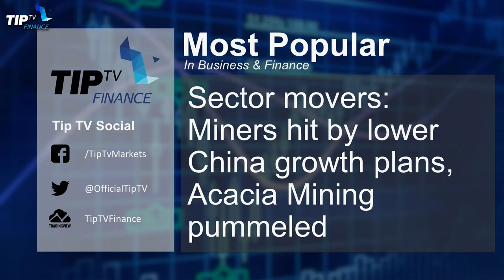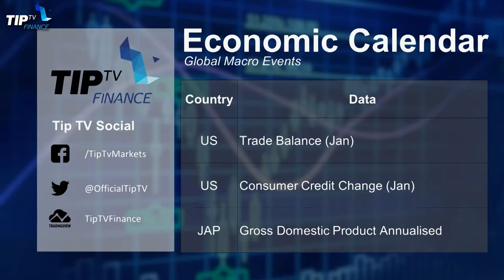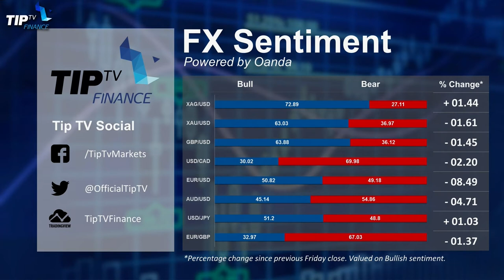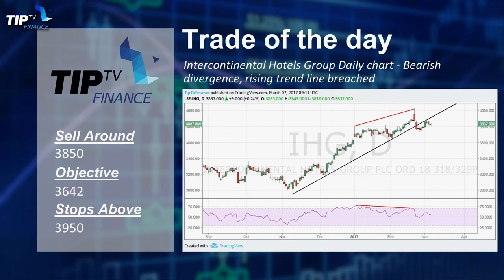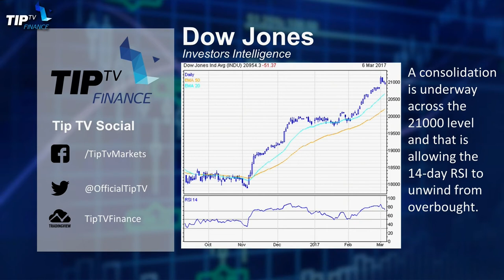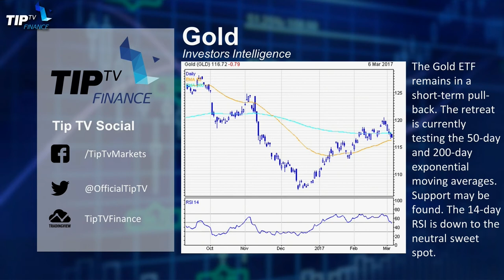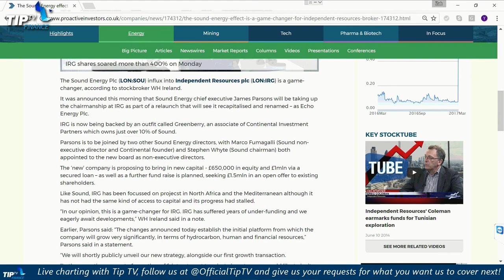Tip TV: Dull UK markets, stick to big miners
Independent Market Analyst Matt Brown says the FTSE 100 lacks direction and seems to be going nowhere in the dull market and ahead of what promises to be an equally dull UK budget on Wednesday.
Watch the full segment to know why big UK miners are likely to outperform small miners.
Also discussed in the segment is - Dow Jones and Gold technical view from Investors Intelligence, Trade idea, Oanda forex market sentiment and Broker Recommendations.